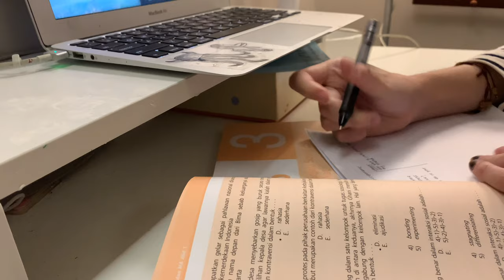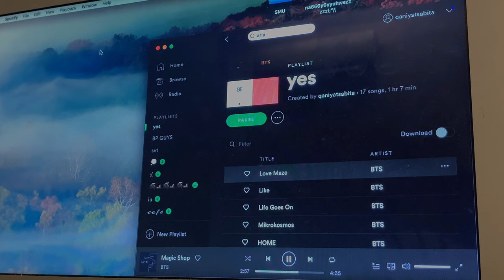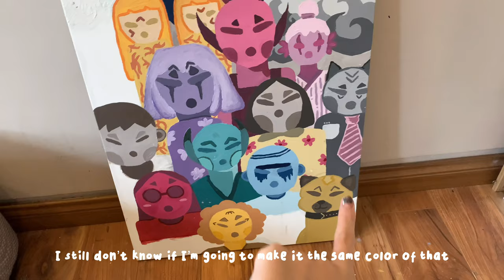🍜🎨—vlog // painting, studying, school, birthday party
QUESTION
* what camera did you use?  : i use my iphone! (Xr )
* what do you use to edit? : imovie, inshot, vllo
* where are you from? : im from Jakarta, Indonesia